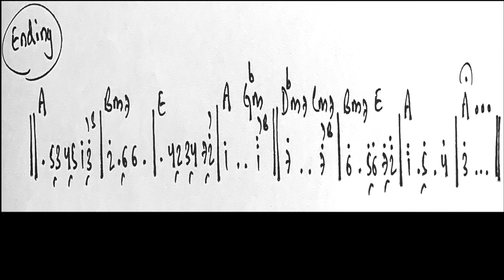နွေ Solo & Ending Guitar Tutorial Zaw Latt ROS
နွေ Solo & Ending